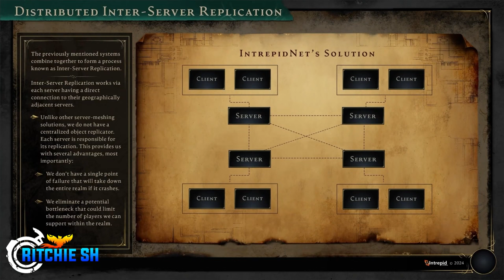Major Alpha 2 Updates Just Dropped // Ashes of Creation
We are in Q3. Alpha 2 is near, and the hype will continue to fill your veins for the next 3 months. Intrepid dropped some massive news this Developers Update, about what we can expect in the coming months with Ashes of Creation.